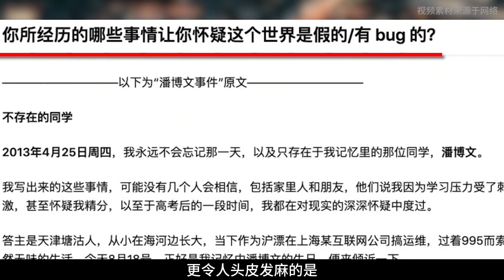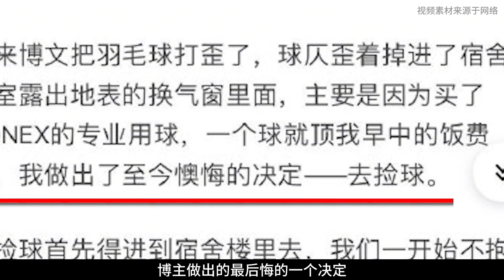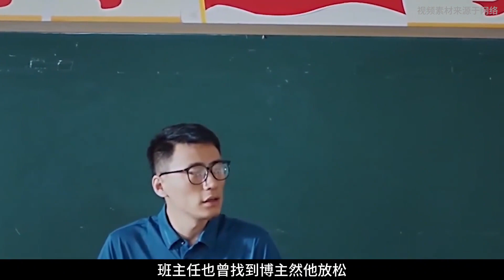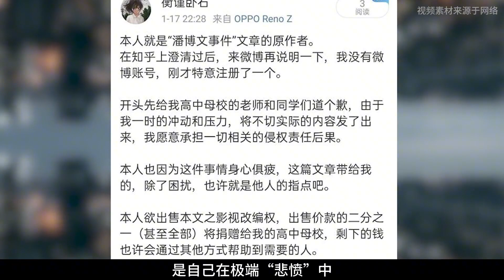同學憑空消失，平行世界真的存在？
No.1 | 湖南12歲男孩精通鳥語，憑特殊語言指揮鳥兒做事，被村民稱為鳥神